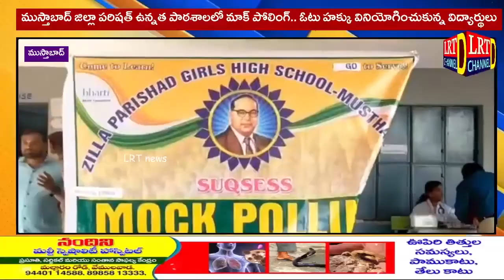ముస్తాబాద్ జడ్పి ఉన్నత పాఠశాలలో మాక్ పోలింగ్.. ఓటు హక్కు వినియోగించుకున్న విద్యార్థులు@LRTNEWS